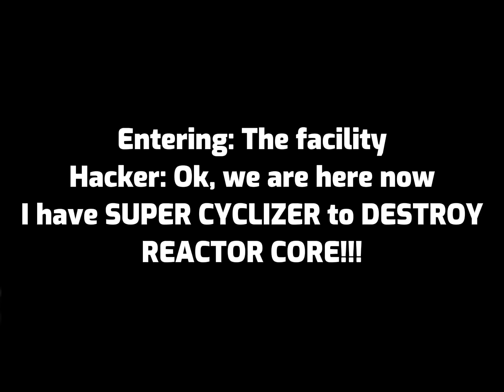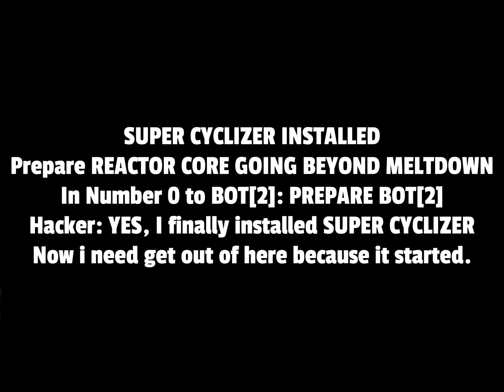Get ready??? The first SUPER CYCLIZER (ULTIMATE CHAOS)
Mention again: @NotBadPersonOf2009 @MC-630 @omegalayer @AaronTureRonAbrahamsson157 @matthewgreen-illiontimes5053 and @WTFG_25_FG